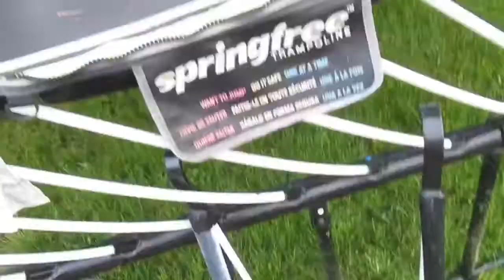FIRST TIME PLAYING FORTNITE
I know the videos aren’t the best right now but during summer they will improve so much. Four more weeks! Please comment tips or ideas! 💗💕